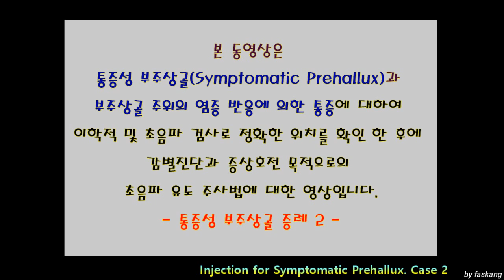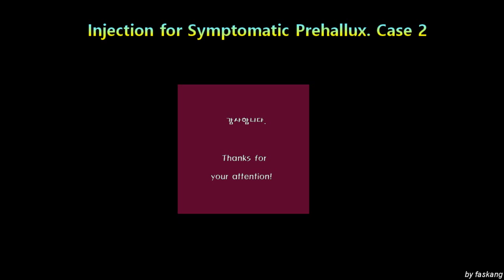151.(의사용.Dx & Tx under US) Case 2. Injection for Symptomatic prehallux. 통증성 부주상골 주사 [강찬.충남대]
☆ 환자분께서 교육목적의 동영상 촬영과 공개를 개인정보가 노출되지 않게 하여 교육용 자료로 제작/공개하는 것을 허락해 주셨습니다. 환자분께 깊은 감사의 말씀을 드립니다.

부주상골 주위에 통증이 있을 때에는 아래의 진단을 감별해야 합니다.
1. Symptomatic prehallux(통증성 부주상골)
2. Insertional tendinitis of Tibialis posterior (Enthesopathy)
3. PTTD (Posterior tibialis tendon disorder)
4. Tenosynovitis or other inflammation around TP

 초음파는 Tibialis posterior tendon의 상태를 파악하고, 그 주위에 hypervascularity 여부를 확인하는데 도움이 되며, 감별진단을 위하여 Prehallux의 Pseudo-joint로 정확하게 injection하는데 많은 도움이 됩니다.

Chan KANG
Orthopaedic Surgery